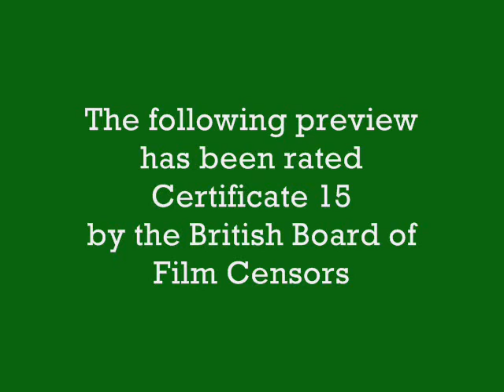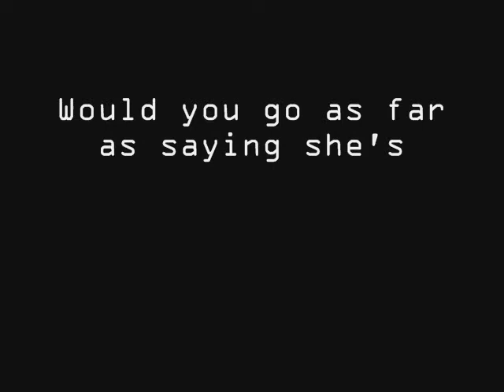Hellbent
My GCSE Media Studies coursework.  It was meant to be a trailer for a horror movie but it came out more chiller instead.  Oh well, it still got an A